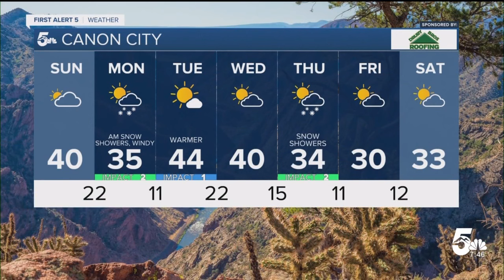Winter Storm impacts all of southern Colorado beginning tonight